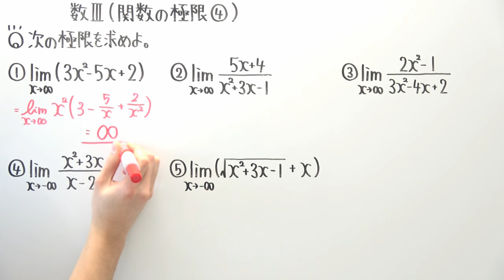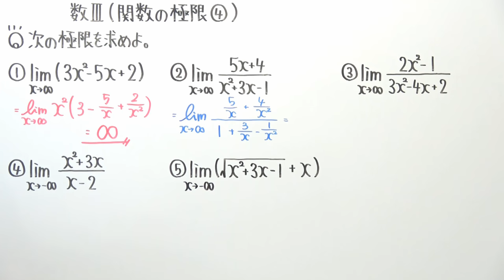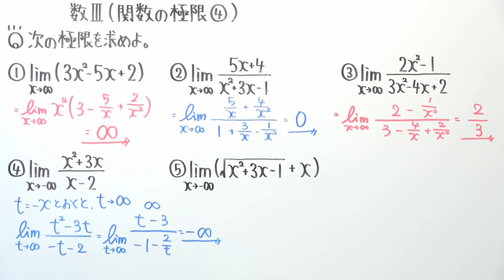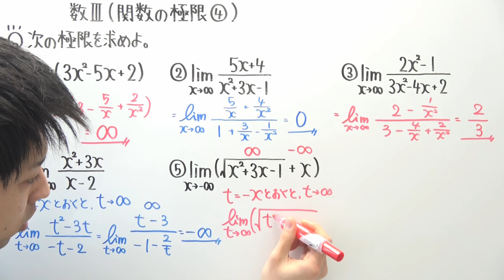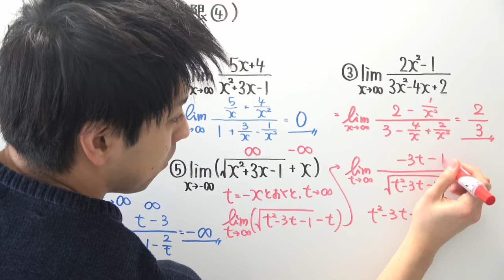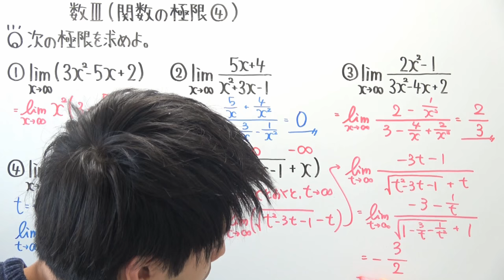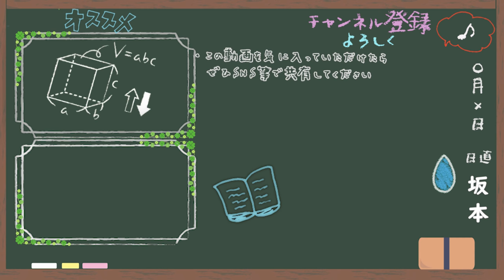【高校数学】数Ⅲ-79 関数の極限④